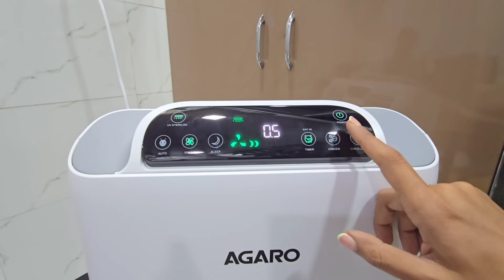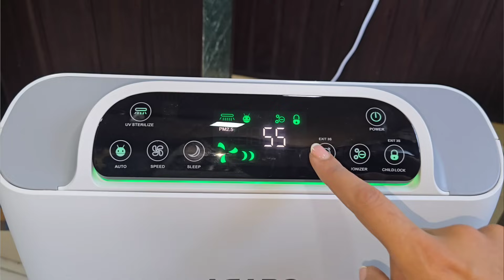आमंत्रण मधून surprise ⭐️अशी मांडली श्री महालक्ष्मीपूजा 🙏फराळ केला एकत्र 😋आयुष्यात सगळे चांगलेच होतं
Agaro imperial Air purifier-

love,
Dhanashri(HouseQueen)